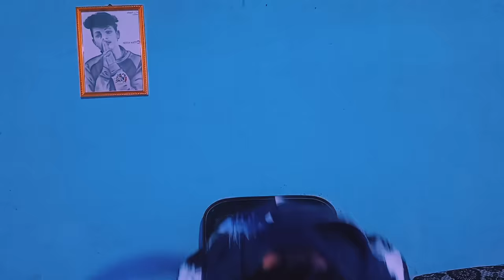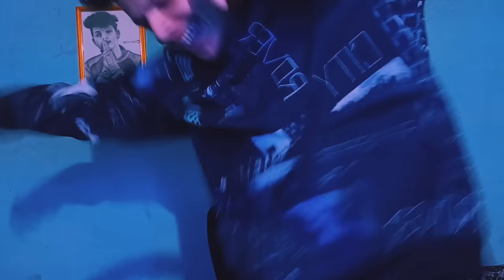ASSAMESE RANUMANDAL 😑 || FALON || TENGA NIDIBA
keep supporting💕

@TENGA Nidiba